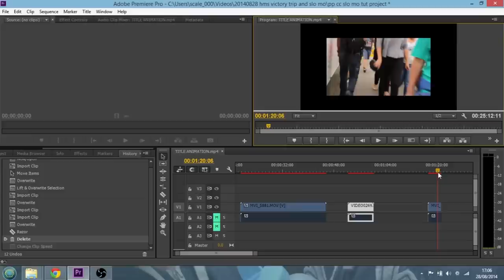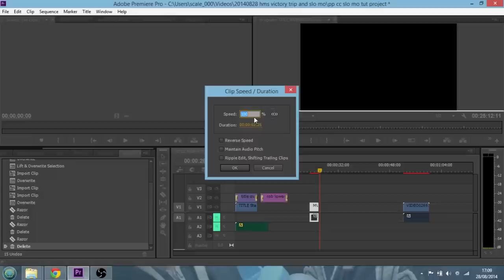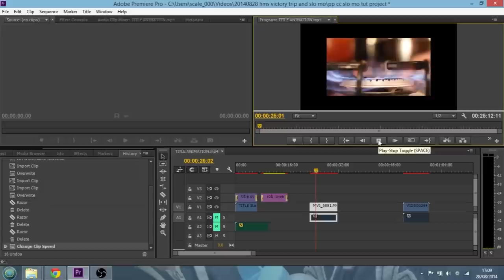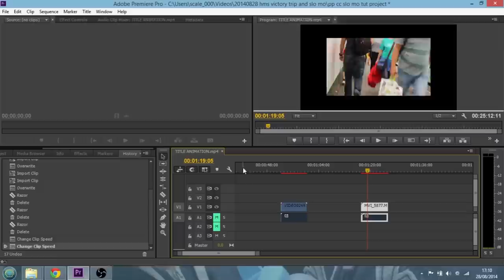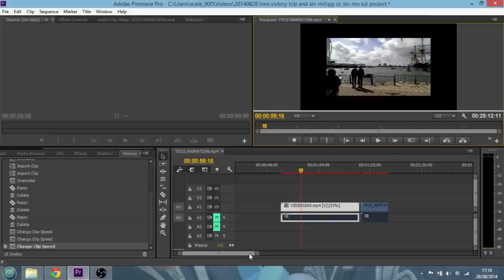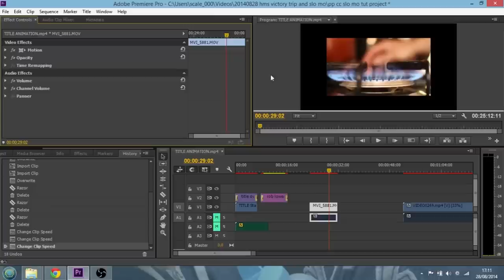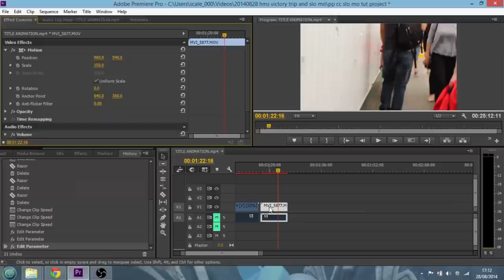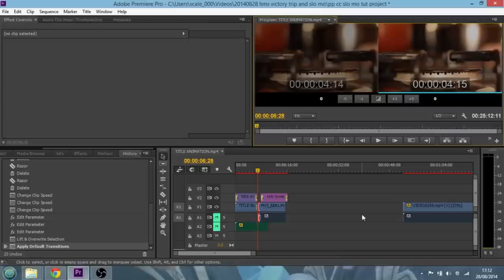How To Create Slow Motion Video In Adobe Premiere Pro CC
Quick video on how to change the speed of your video in Adobe Premiere Pro to create a slow-motion effect.

Remember to try and capture your video at a high frame rate, at least 50fps for smoother slo-mo, but even if you capture the footage at 24fpf, Prem Pro does a good job of slowing it down anyway.

Thanks, Rob.